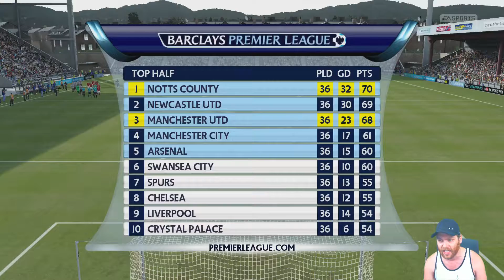FIFA 16 Career Mode - Notts County - Youth Edition - EP94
Euro League FINAL!

In this series I will attempt to take Notts County to the Champions League Final using only youth players I have scouted and regens from the system. We will rebuild Notts County from the ground up with the Majestic Prince Traore Kone managing the team. We will also be trying to take a hold of the Ivory Coast national team and build them up with scouted players so as to challenge for a World Cup. I hope you enjoy it. Please leave a like or any suggestions for this series in the comments section.

Cheers
DK

Also if you like this style of series please check out these other channels.